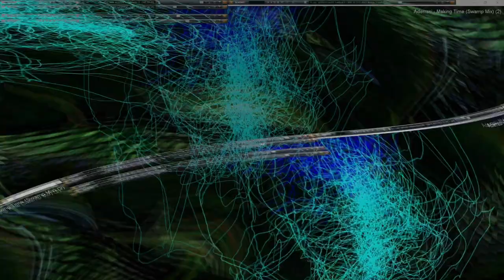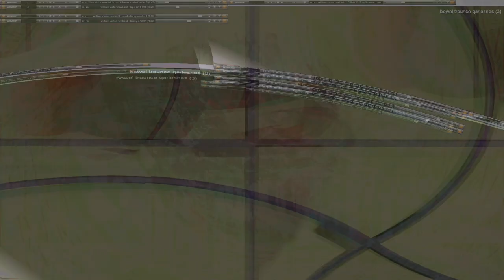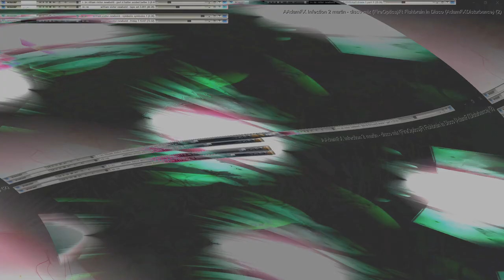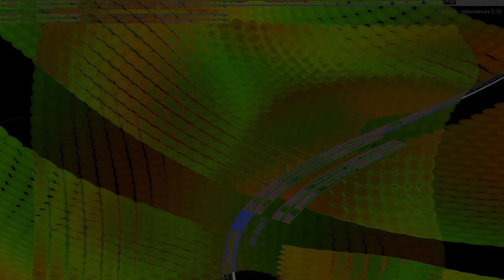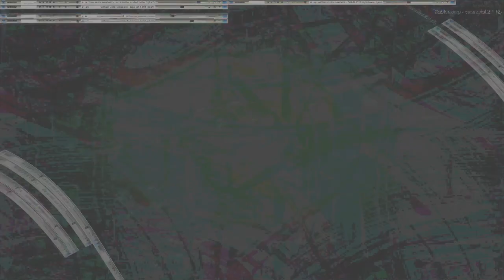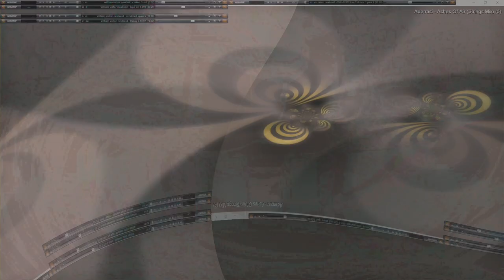Movie 24 10 19 03h39m17s series V